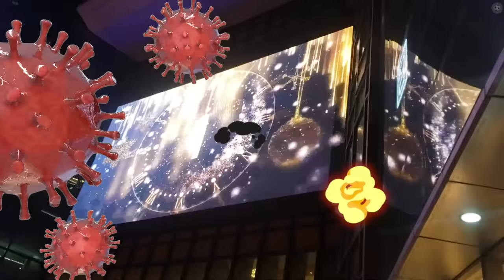Le plus beau BUT de chaque année (2000-2023)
Voici les plus beau BUT de chaque année (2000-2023)